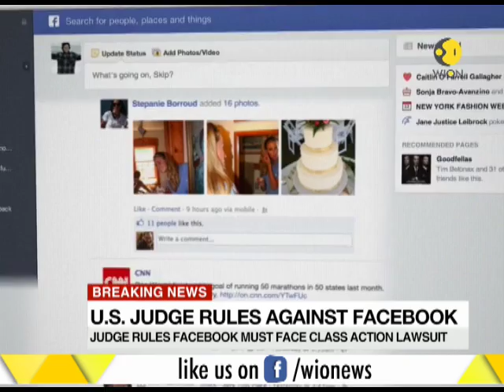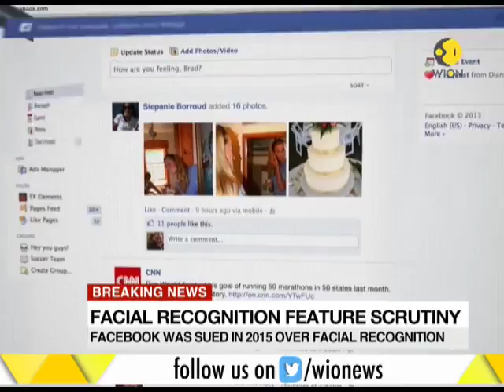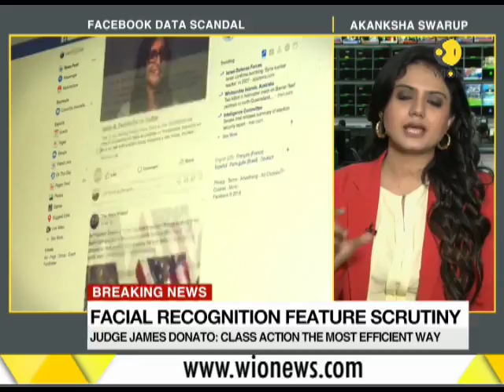Facebook must face lawsuit over face tagging in photos, says US federal judge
A U.S. federal judge ruled that Facebook must face a class action lawsuit alleging that the social network unlawfully created facial templates for people without their permission.